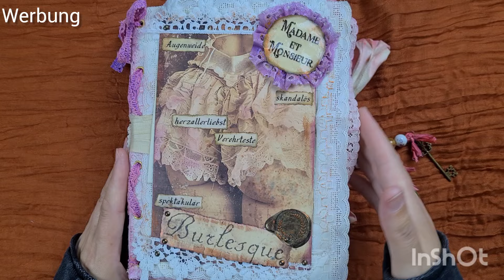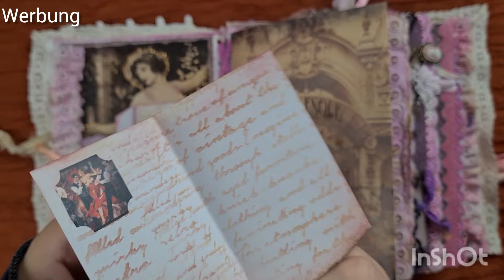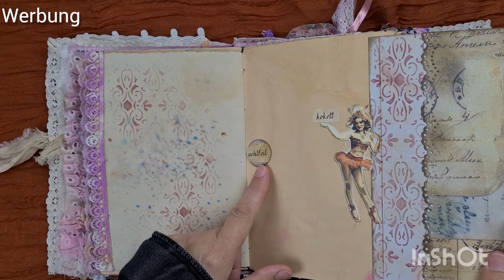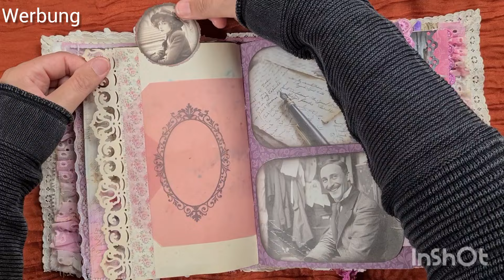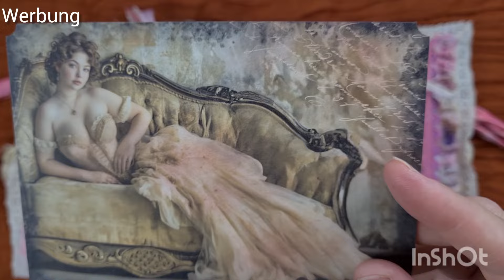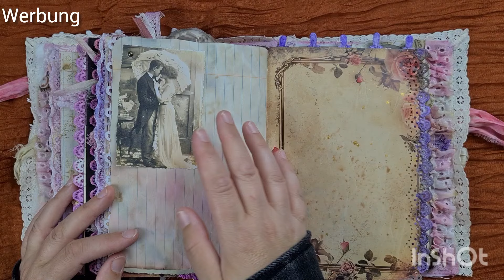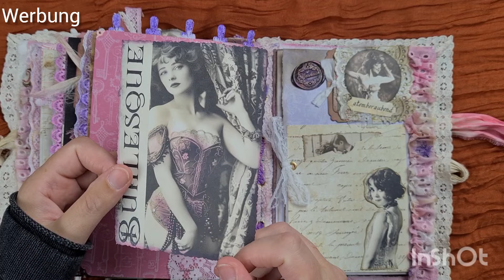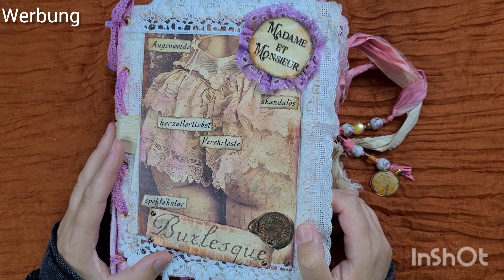Funkelkram Designteam Projekt ××× Burlesque ×××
Wenn ihr sehen möchtet,wie ich Burlesque
 interpretiere und ganz neue Bastelpfade beschreite ,seit ihr hier genau richtig.
Ich sag nur zarte Spitze .rosa und lila.
Ich hatte viel Spaß.  Und hoffe ihr habt es beim schauen auch.
Eure Rita 😘

×××Das Burlesque Journal ist bereits verkauft ×××

Ihr möchtet euch selbst ein Junk Journal basteln dann gibt's hier alles was ihr braucht.

Wenn ihr noch mehr Inspiration brauch geht doch mal beim restlichen Wunderbaren Funkelkram Desingteam schauen.